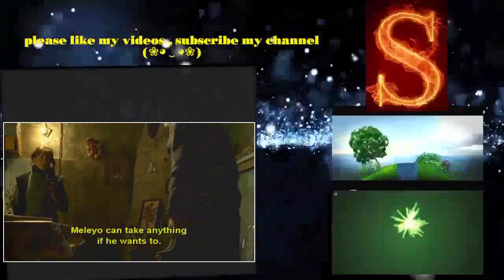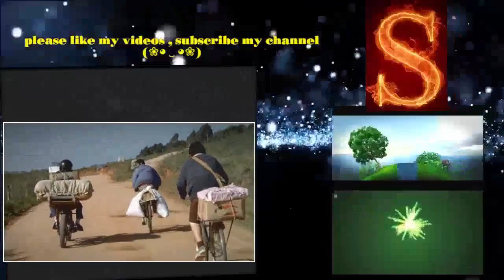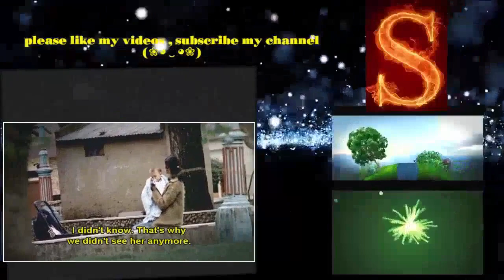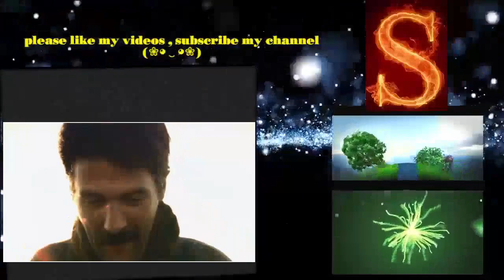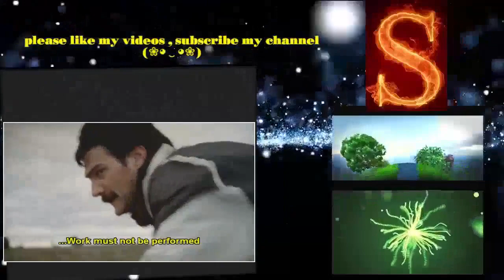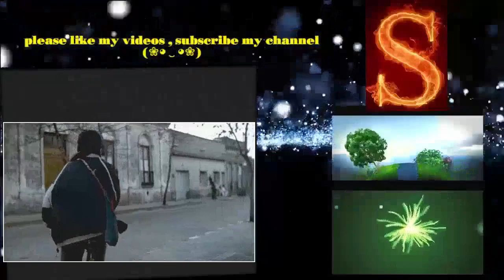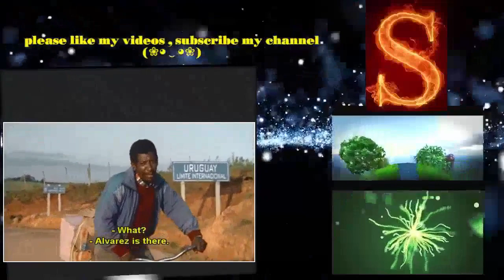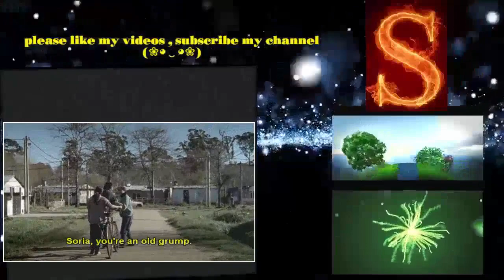The Pope's Toilet 2009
It's 1988, and Melo, an Uruguayan town on the Brazilian border, awaits the visit of Pope John Paul II. 50000 people are expected to attend, and the most humble .

Trailer El baño del papa Este trabajo es con fines educativos sin desapropiar el verdadero trailer de la película.

Drama -- Uruguay / Brasil / Francia - 2007 Ganadora del Premio Horizontes del Festival de San Sebastián y del Mayahuel del Festival Guadalajara como Mejor .

tc acting drunk complaining about the pope.